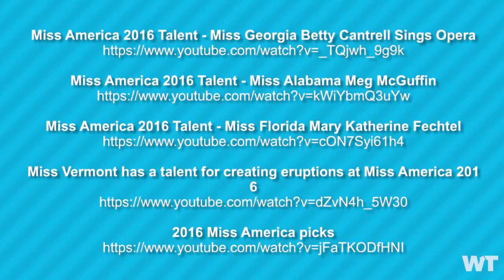The Best Miss America 2016 Talent Routines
On Sunday night, Miss Georgia Miss Georgia Betty Cantrell was crowned the new Miss America Organization. But, everyone’s a winner when it comes to the contestants’ amazing talents. Here are some of our favorites!